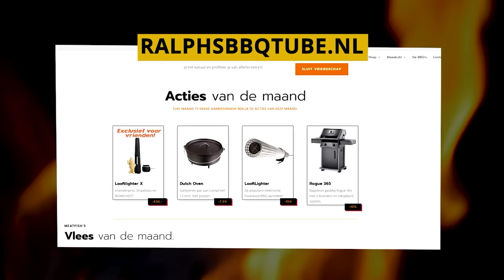Sloppy Joe "hamburger" op de BBQ!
BBQ recept voor een extra sloppy Joe burger op de Feuerplatte!

* Kom langs in het Barbecue Paleis in Cuijk als je geïnteresseerd bent in een vuurplaat (Feuerplatte) van Grillrost!

Ook dit recept is hier terug te vinden en uit te printen